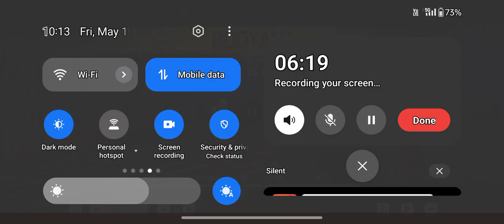free fire hacker 👀👈